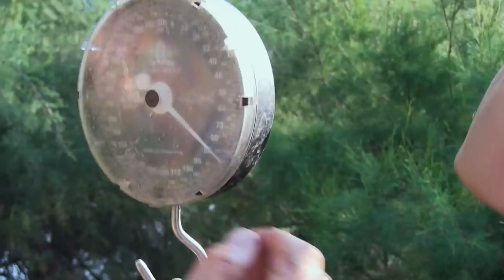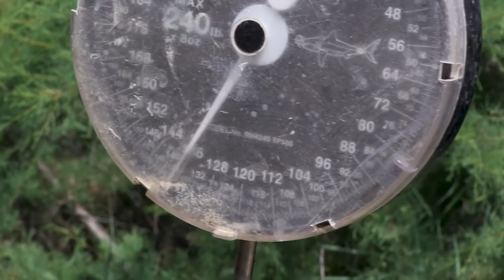Let's Go Fishing (The bucket list series) DAY 4 in SPAIN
Our last day on the bank and Loutjie finally landed the monster he came for. We need to commend our guide Paul Booth. The best guide, bar none. He made things so easy and he made it possible
for us to relax and enjoy the fishing. God Bless...LGF Team